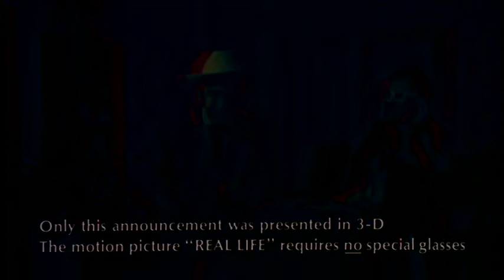Rl w AB